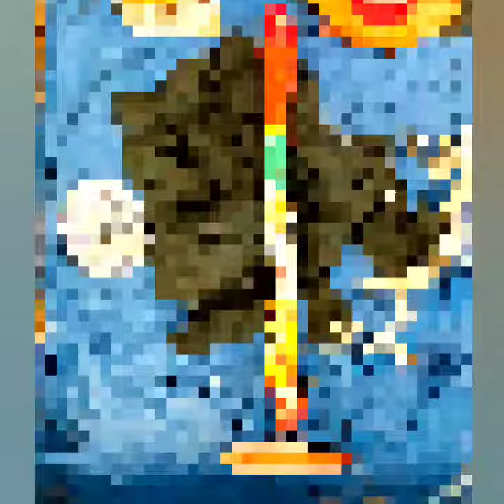Late Summer. A poem by Gregory Zeorlin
Summer is hot. Winter is cold. There are seasons in between those two points. There are plenty of reasons to enjoy is step in that cycle. I've got no favorite season. I'm glad to be here, right now. It's easy to wish for something and forget what I have. So this simple poem challenges me to take in Late Summer. I feel the heat.

If my poem interests you, then give some of my other YouTube posts a sample. I'd appreciate it. And let your friends know about my oddball poems, songs and other ways of exploring ideas. I'm Gregory Zeorlin and I've got nothing to prove but plenty of room for improvement.

Thanks.